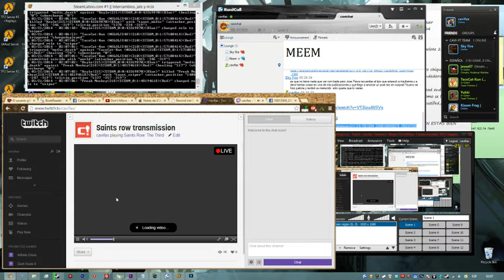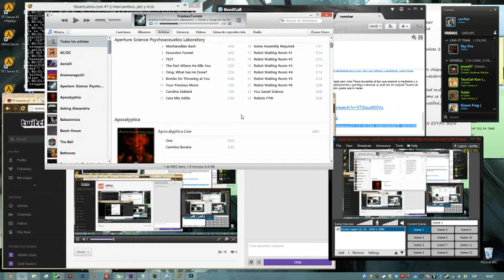okey ahora no hay razón para que algo salga mal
¿cuántos duelos tienes que ganar para conseguir el sombrero de duelista?